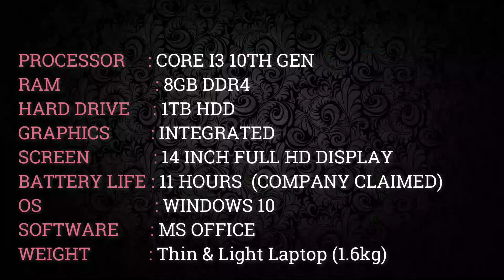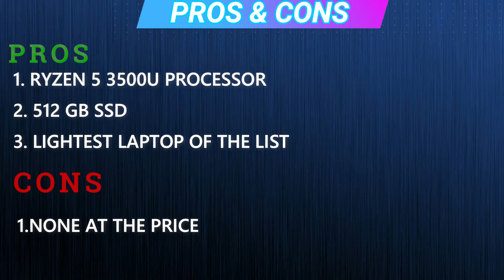BEST LAPTOPS UNDER 40000 I TOP 5 LAPTOPS UNDER 40,000 RS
🔶Laptop Links

5 best laptops under 40000 are here.
Top 5 best laptops under 40000 are mentioned in this video. So your search for laptops under 40000 is over as in this video u can find your dream laptops under 40000 .
Laptops under 40000 is the best list for laptops if you are a student or a office going person. So I have come up with 5 best laptops under 40000 in 2020. all the laptops are under 40000 in this laptop list. Best laptops to buy under 40000 in india 2020.
All the 5 laptops under 40000 are amazing and have great specifications
So sit back relax and enjoy the list of top 5 laptops under 40000

in this list of laptops under 40000 I have included 1 14inch laptop  and 2 laptops with ryzen  quadcore processor
Rest all the laptops under 40000 come with intel i5 and i3  processor and
windows 10 pre installed. all these laptops which are under 40000 have 8 gb ddr4 ram and 1TB of storage.
There is one laptop in this list of laptops under 40000 which has i5 8th gen processor
laptops under 40000 are as follows